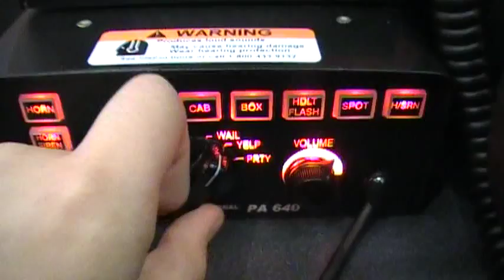Federal signal pa 640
Demo, with rumbler